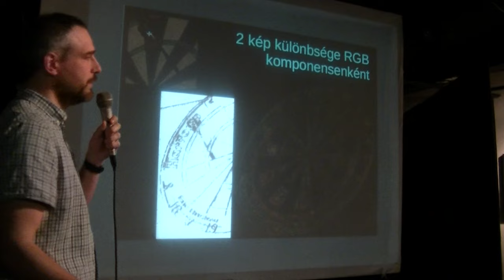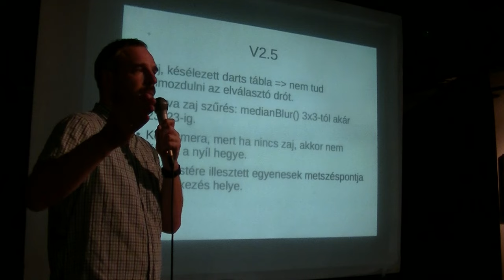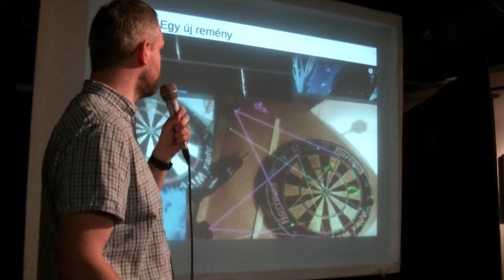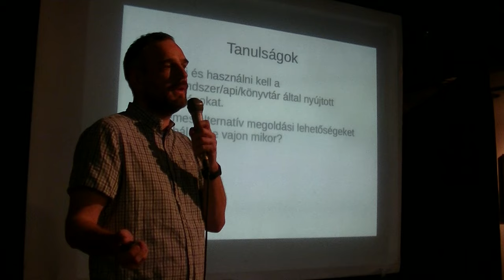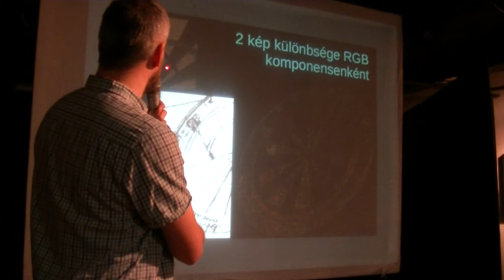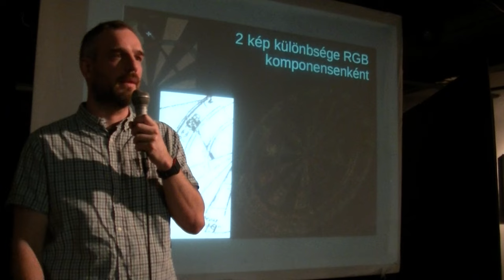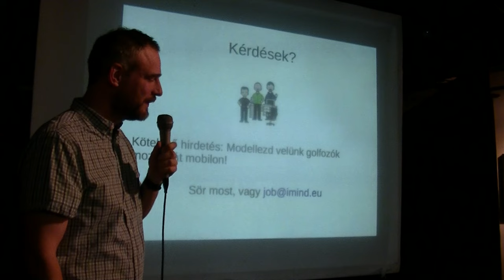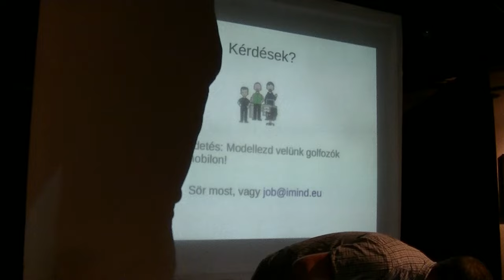Vass László (iMind): Darts játék pontozása kamerával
Egy programozó nem szeret olyan feladatot elvégezni, amit a gép is meg tud csinálni.Ilyen az irodában levő darts játék számolása és nyilvántartása. Évek óta folyik egyfelismerő program fejlesztése, ami képes a táblára irányított kamera segítségévelmegállapítani hova talált a nyíl a táblába. Mindenki nyugodjon meg, még nem működik.A hobbi projekt kihívásairól, nehézségeiről és tanulságairól lesz szó.